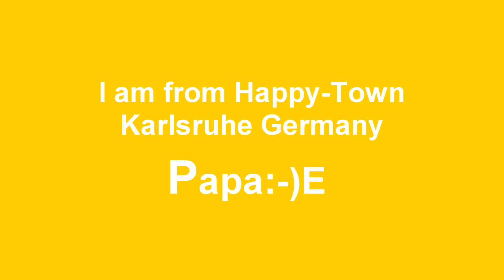Pharrell Williams Happy Birds of Sardinia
Happy  - Birds of Sardegna will show you that they are happy. Happy made in Karlsruhe - Germany ;-)), the Happy-Bird-Town - Pharrell Williams
Happy - Vögel Sardiniens zeigen ihr Glück! Gemacht in der Happy-Stadt Karlsruhe in Deutschland.